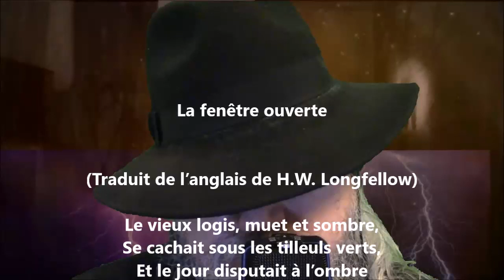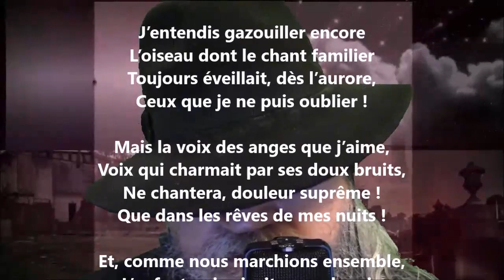La fenêtre ouverte - Joseph Lenoir lu par Yvon Jean